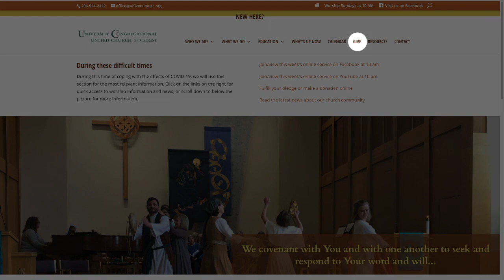Sid Law-Glory of Love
For the online worship service of University Congregational United Church of Christ Seattle, WA  March 29, 2020